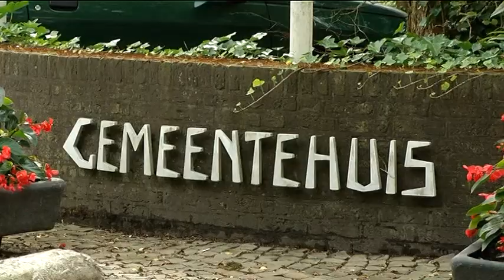De Wijkerslooth stopt ermee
Burgemeester De Wijkerslooth van Waalre legt per 1 januari zijn functie neer. Dat heeft hij de gemeenteraad laten weten.

Volgens De Wijkerslooth is het na tien jaar burgemeesterschap 'tijd voor een nieuwe uitdaging'.

Het aftreden van de burgemeester komt na een dramatisch jaar voor Waalre. Bijna een jaar geleden werd het historische gemeentehuis door een aanslag in de as gelegd. Die klap is het gemeentebestuur nog altijd niet te boven.

Daarnaast worstelt de gemeente al geruime tijd met de naleving van wetten en regels op het woonwagenkamp aan de Broekweg.

Pasgeleden pleitte de commissie Huijbregts voor het samenvoegen van Waalre met Eindhoven, omdat de gemeente financieel en bestuurlijk te zwak zou zijn om alle toekomstige taken te kunnen opvangen.

De Wijkerslooth heeft nog geen concrete plannen voor de toekomst, zo laat hij weten in een schriftelijke verklaring.